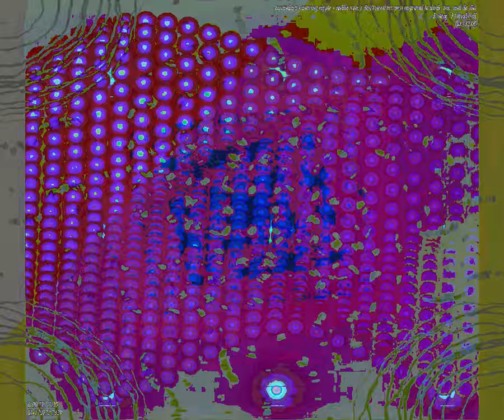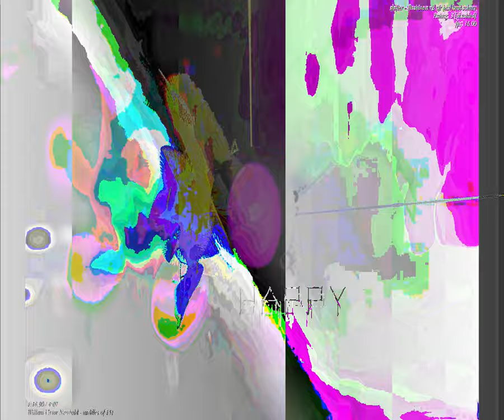[EPILEPSY WARNING] Movie 23 09 16 11h32m43s